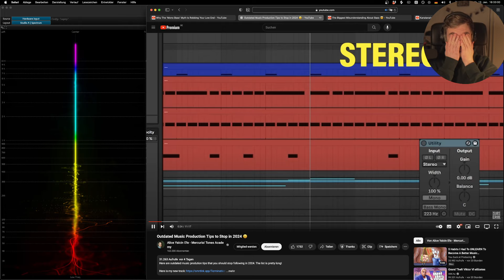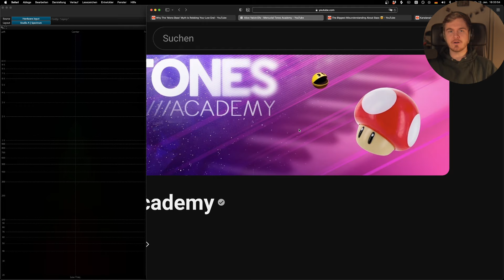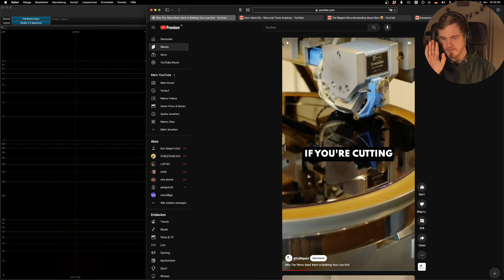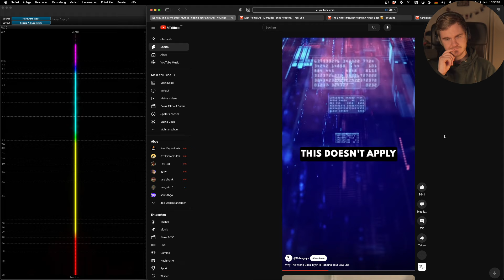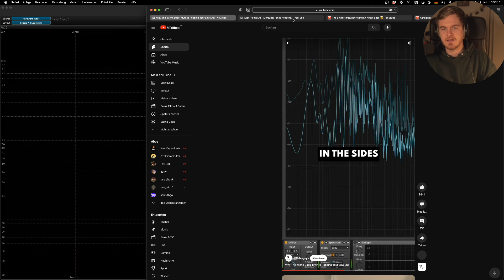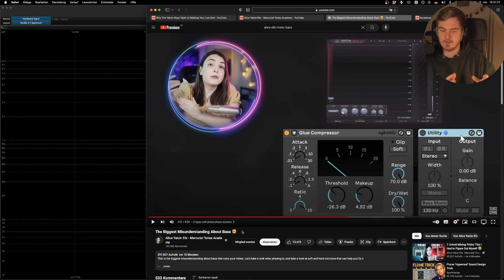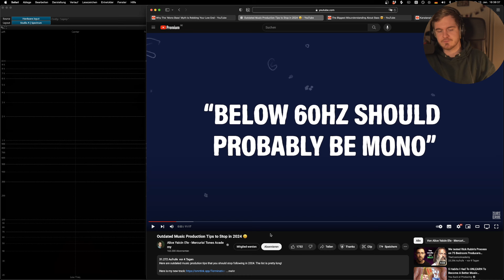BASS MONO Mythos?! Reaction auf Alice Efe & Cableguys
Mono oder nicht Mono, das ist hier die Frage...